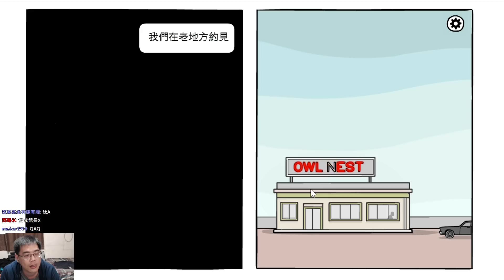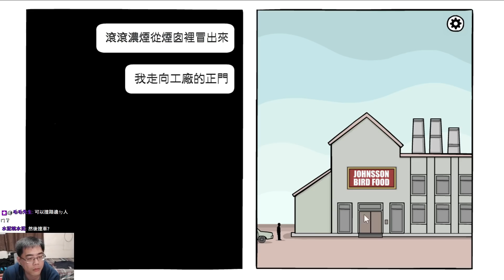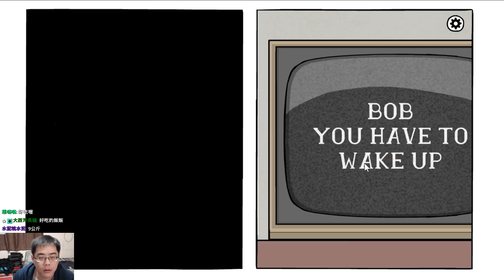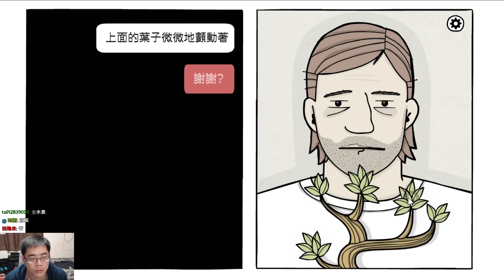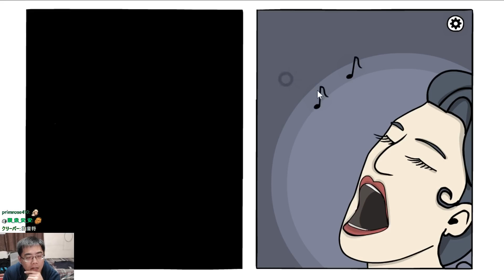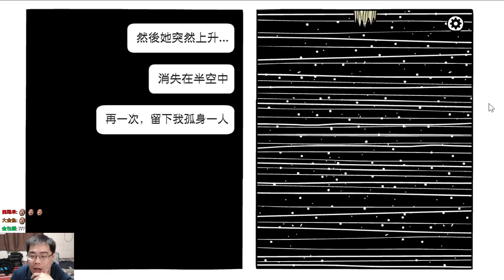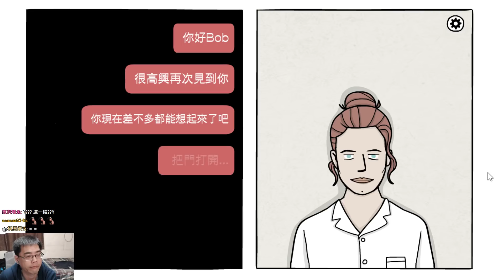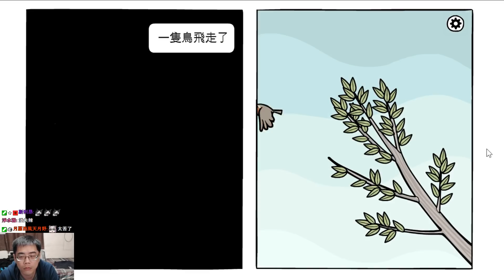這場夢真是嗨到不行 | 白色之門 The White Door《阿津》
鏽湖(rusty lake)系列作品，探索Robert Hill的夢境幫他找回失去的記憶。